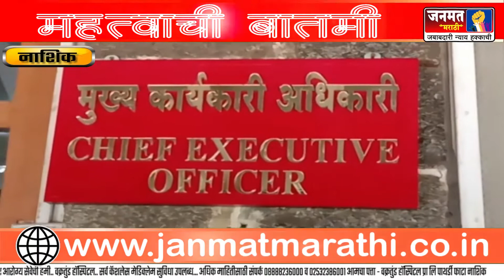नाशिक । देशभरातील इतके कॅन्टोन्मेंट बोर्ड होणार बरखास्त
Janmat Marathi News , Nashik Kantenment Bord , Mukhy karykari Adhikari , Nashik Road